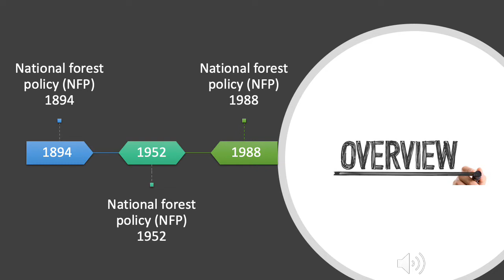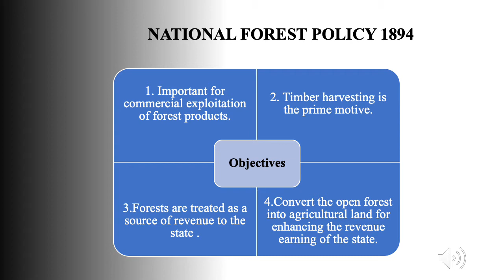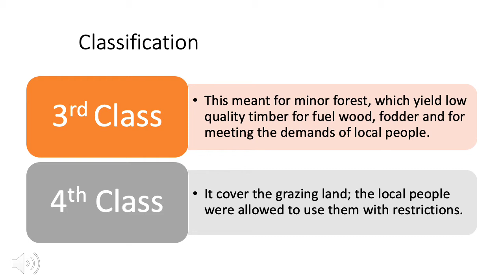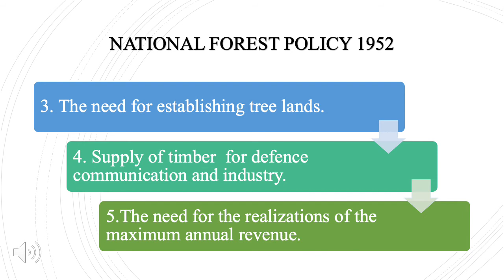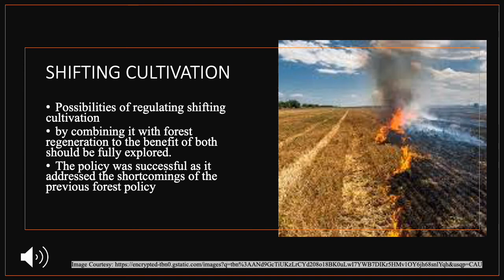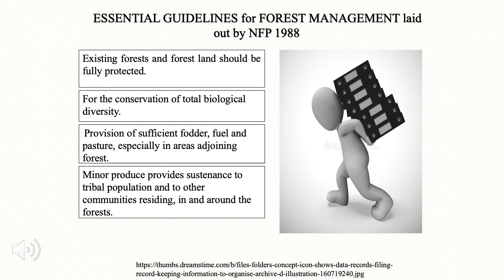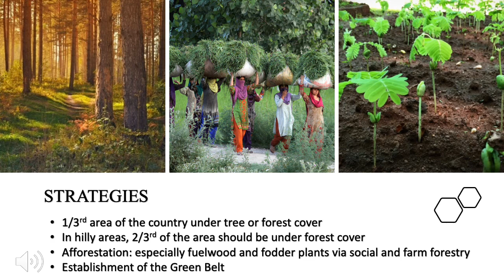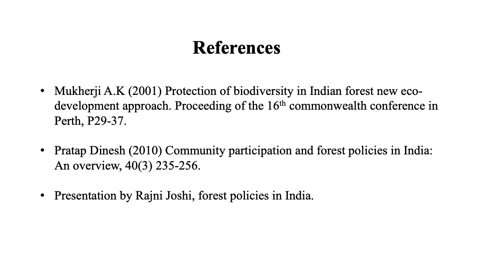National Forest Policies of India: 1894, 1952 and 1988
The video is a compilation of three National Forest Policies (NFP's) that is 1894, 1952 and 1988. It sums up the objectives, underlying principles and various focal points of the NFP's.

It is interesting to note where the first two policies focused more on revenue, it was actually the policy of 1988 that finally talked about conservation in terms of ecosystem and looked at local communities to take part in Forest Conservation and propagation.

Written, Narrated and Presented by Kamini Durgapal, reviewed by Nikita.
Made in collaboration with the Ginkgo Talks team.